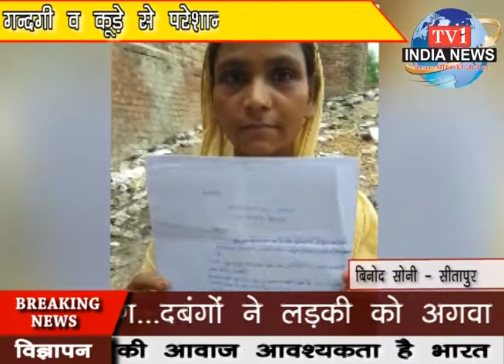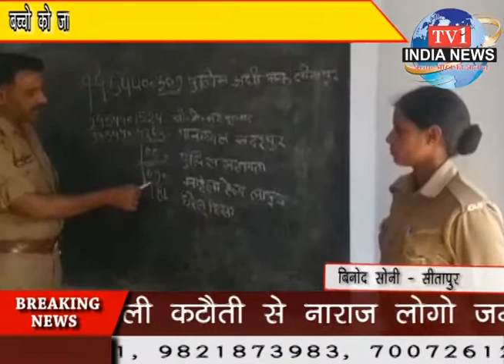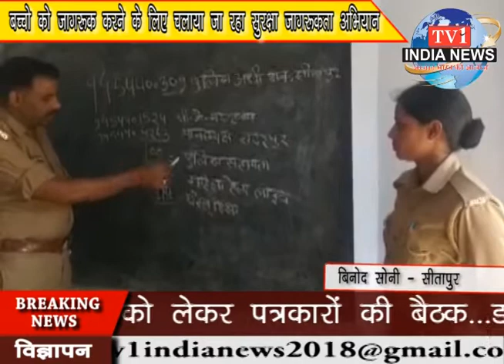tv1indianews - दबंगों ने लड़की को अगवा कर रेप की घटना को दिया अंजाम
बिनोद सोनी - सीतापुर
भगवती प्रसाद सोनी - बाँदा
बिनोद सोनी - सीतापुर
संदीप शुक्ला - हरदोई
मो. सलमान - मुरादाबाद
संदीप शुक्ला - हरदोई
समीर मंसूरी - जालौन
रामवीर राजपूत - शाहजहाँपुर
आकाश तिवारी - रायबरेली